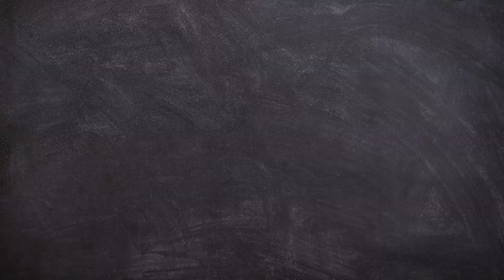Best Wheelchair Lists to Choose From?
Are you chasing those lists of the "Best Wheelchair of the Year" list? Well...let us look at the impact of those lists.

Always check this box for linx to similar topics.